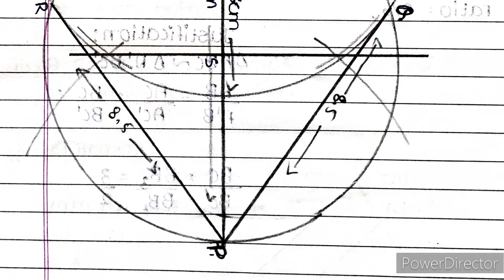10th Standard | Mathematics | FA-2 Question Paper | With Key Answers | English Medium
10th Standard | FA-2 | Model Question Paper with Key Answers | Social Science | English Medium.
7th Standard | Social Science | FA-2 | Achievement Test | English medium | Karnataka NCERT | Govt. Adarsha Vidyalaya(RMSA) Sindhanur.
ಸಮಾಜ ವಿಜ್ಞಾನ |FA-2| ಸಾಧನಾ ಪರೀಕ್ಷೆ | Social Science Achievement Test | Kannada Medium Question paper | Model Question Paper | .
8th Standard | SA-1 | English Language Model Question paper | Based On Kalika Chetarike | NCERT |.
9th Standard | Second Language English | SA-1 | Mid term Model Question paper with Key Answers

Pythagoras theorem working model | Mathematics Working model | ಪೈಥಾಗರಸ್‌ ಪ್ರಮೇಯ | Maths Exhibition.

10th Standard | Practice Paper | Mathematics | Model Question Paper | Maths.

10th Expansion of British Empire | Social Science Notes | English Medium jadeshaanadavi NCERT

ಸಮಾಜ ವಿಜ್ಞಾನ | FA-1 | ಮಾದರಿ ಪ್ರಶ್ನೆಪತ್ರಿಕೆ | ಸಾಧನಾ ಪರೀಕ್ಷೆ-1 | Social Science | Model Question paper | Formative Assessment FA-1 | .

6th Standard Social Science Notes | History | Geography | Civics | Important Points | .

Triangle chapter important Theorems
Triangle Notes
Mathematics videos
10th standard maths
Triangle chapter notes
Triangle videos